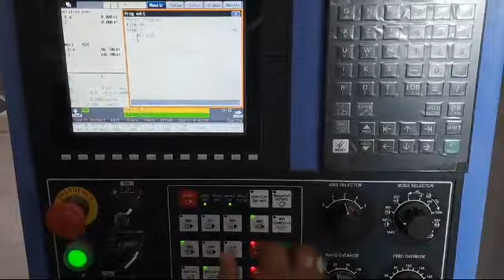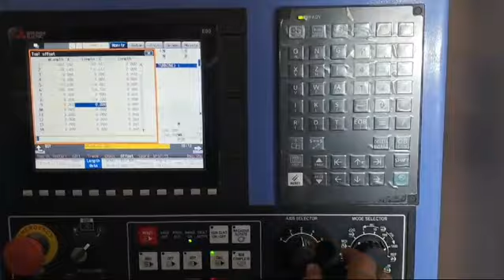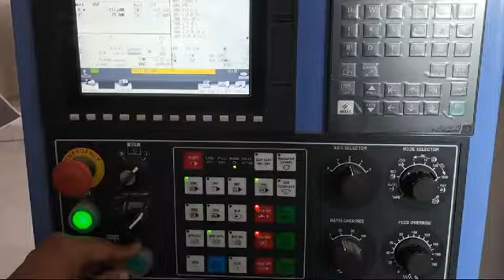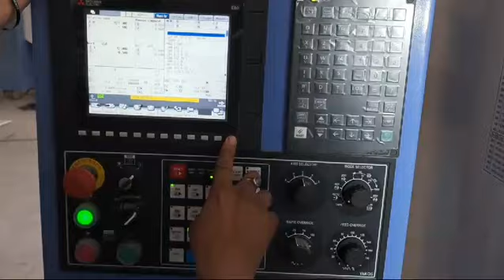Offset karne Kai liye . step turning program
CNC Turning is a manufacturing process that uses a computer controlled machine to remove material from a workpiece to create a desired shape.